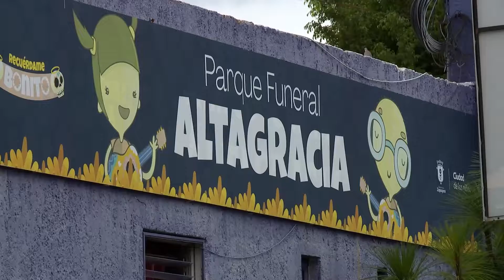Operativo en Zapopan será suficiente en Día de Muertos: Frangie | Jalisco Noticias